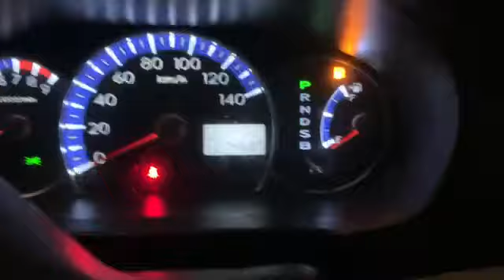マティアス 家閉められた （2022年06月22日21時11分59秒）